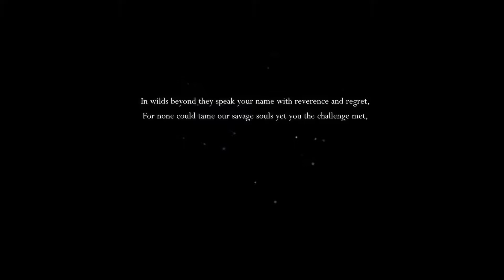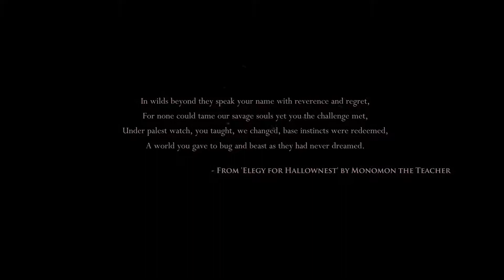Hollow Knight - Part 1